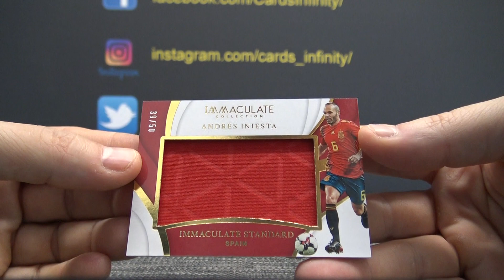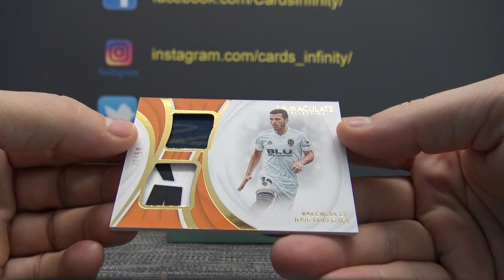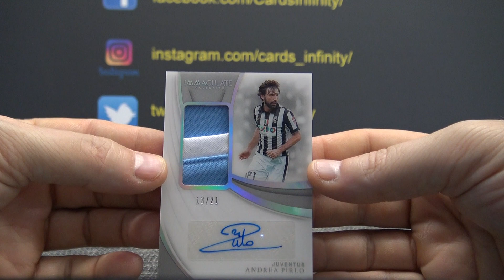Lucky0128's 2018/19 Panini Immaculate Soccer Box Break